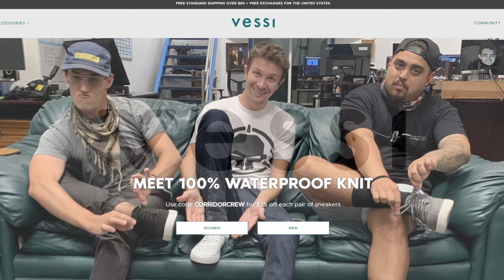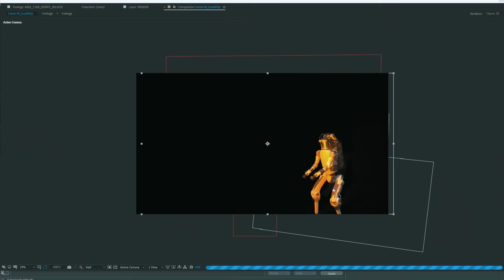VFX Artists React to Bad & Great CGi 50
To experience the world's first 100% waterproof knit shoe AND get $25 off your order

THIS EPISODE ►
Sam, Niko, and Wren sit down to break down the best (and worst) VFX in your favorite Hollywood movies!